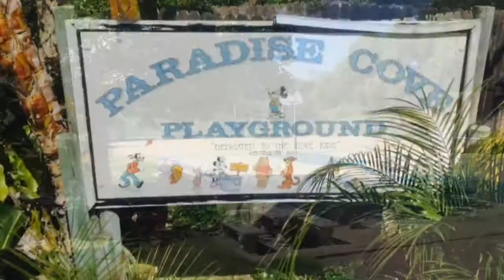Paradise Cove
made by Bill Kerbox  CLICK TO SEARCH MALIBU